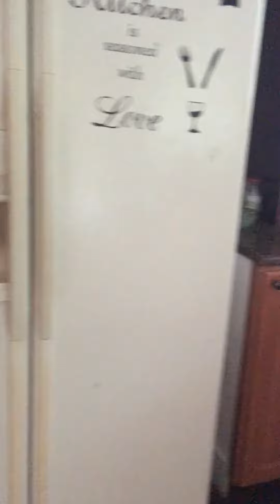BALLANCE PRODUCTIONS LLC April 24, 2021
Saturday supper April 24, 2021